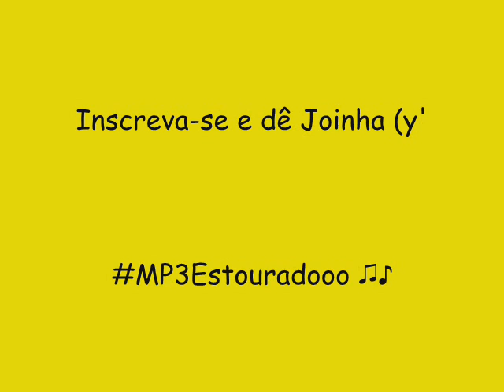CF REY 2014 THE BEST BEACH - VAI FICAR PEQUENO